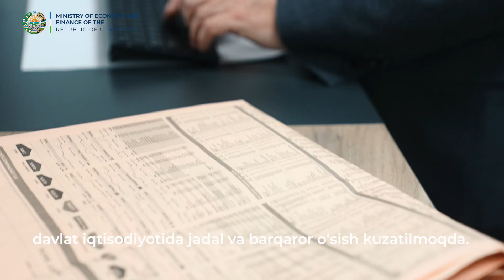Xalqaro moliya korporatsiyasining O‘zbekiston va Turkmaniston mintaqaviy menejeri Nil Makkeyn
🎙 Xalqaro moliya korporatsiyasining O‘zbekiston va Turkmaniston mintaqaviy menejeri Nil Makkeyn Davlat-xususiy sheriklik sohasida hamkorlikdagi muloqotni rivojlantirish va kelajakdagi  rejalarni muvofiqlashtirish maqsadida bo‘lib o‘tadigan davra suhbati yuzasidan o’z fikri bilan o’rtoqlashdi.
🎙IFC Regional Manager for Uzbekistan and Turkmenistan, Neil McKain, shared his opinion on the Roundtable, which will be held to develop a joint dialogue in the field of public-private partnership and coordinate further plans.